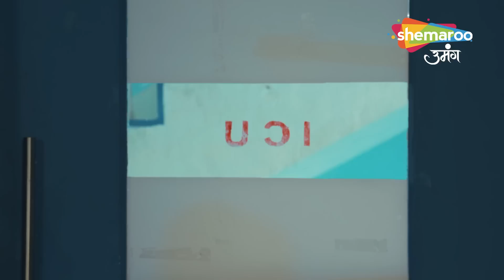Kyunki Tum Hi Ho Hindi Drama Show | Jail Mein Hua Hamla | Full Episode 88 | Hindi Tv Serial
Channel Name : Shemaroo Umang
Show Name : Kyunki Tum Hi Ho
Episode : 88

o Watch Shemaroo Umang on the networks:
 DD Free Dish :15
 Tata Play : 184
 Airtel Digital TV: 133
 d2h: 172
 Dish TV: 142
 GTPL: 18
 DEN: 117
 Hathway: 19
 NXT Digital: 181
 SITI CABLE: 118
 FASTWAY: 25
 Digiana: 133

Cover Topics :

kyunki tum hi ho, Latest Episode, Hindi Tv Serial New Channel, kavya, kyunki tum hi ho serial, kyunkii tum hi ho, kyunki tum hi ho Today Episode, kyunki tum hee ho serial, New Tv Serial, kyunki, kyunki tum hi ho upcoming news,kyunki tum hi ho upcoming twist, family,drama, comedy, horror, thriller, romance, romantic, webisode, precap, preview, promo, Romantic Drama, New Series, Full Episode, kyunki tum hee ho Today Episode, Daily Drama, Family Show,क्योंकि तुम ही हो Today, Zee Tv Show, Dangal Tv Show, Star Plus Show, Sony Tv Show,